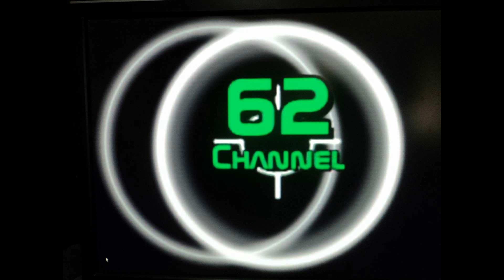My train derailed and got tore up. Expensive hobby.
The front drive shaft fell out of my engine and took out the rear one when the rear truck turned side ways.